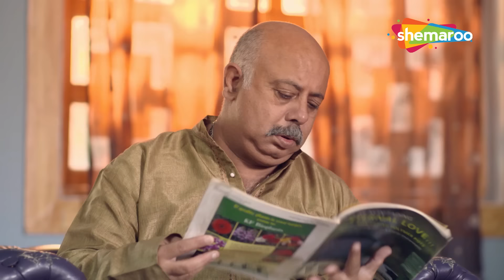Tv Series 165 | Hindi Tv New Show | Tv Serial Latest Episode